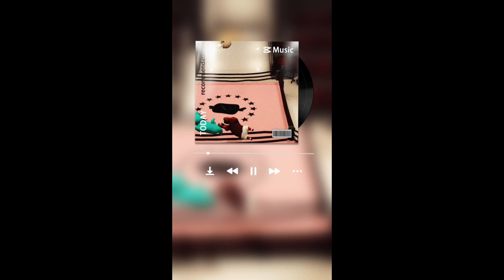All of my shorts and TikTok’s (Rn)